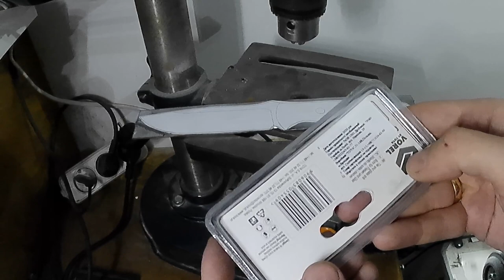Как просто просверлить закаленную сталь?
Столкнулся с проблемой просверлить отверстие в стальной заготовке для ножа. Пробовал разные сверла по металлу, но в итоге, сам не ожидая, просверлил совсем другим сверлом...